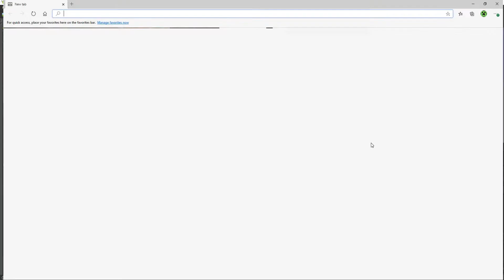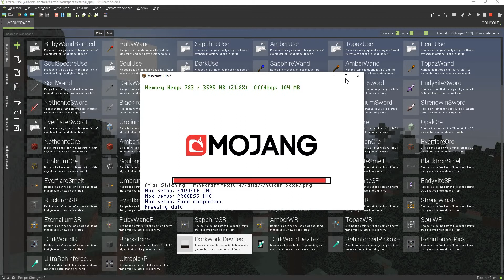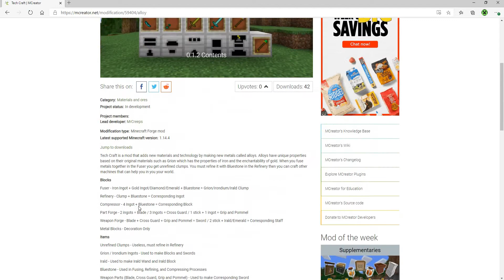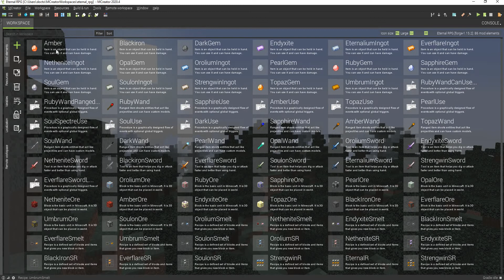Eternal RPG DevLog #1 - 1.0.3.3 - 17 Ores!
Hello everyone! I haven't recorded in over 20 days, wow. That was a long break but now I'm back with another DevLog! I started a new mod to "succeed" Magicians Awakening called Eternal RPG which is planned to extend from MCreator to "MCreator 2" or "The Next  MCreator". I will post Alpha versions on my MCreator around January and Beta versions on my CurseForge around summer next year (If it gets that far). If you want to test this mod I'll upload temporary InDev versions on MediaFire. Thanks for all the support lately.

300 Sub Special?